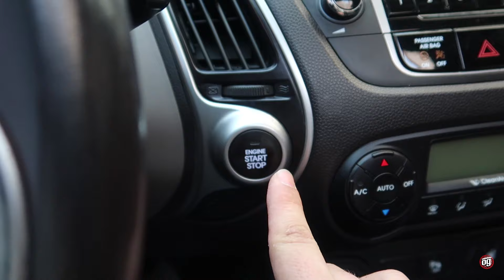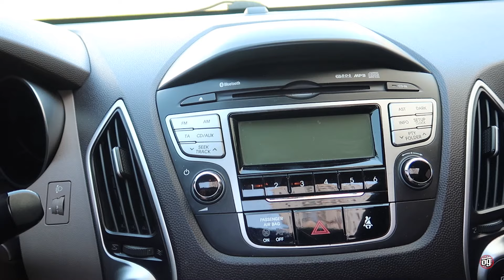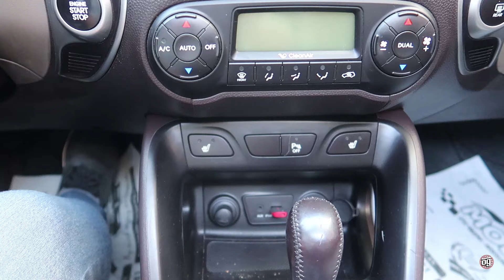2.0 CRDI | Hyundai ix35 | 2.0 R | 4 X 4 | Dizel Otomatik | Otomobil Günlüklerim